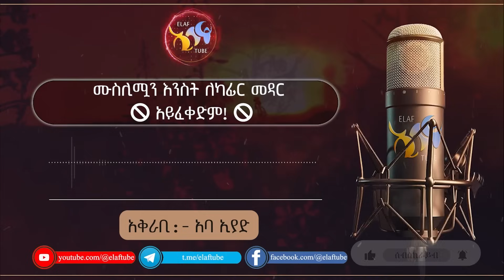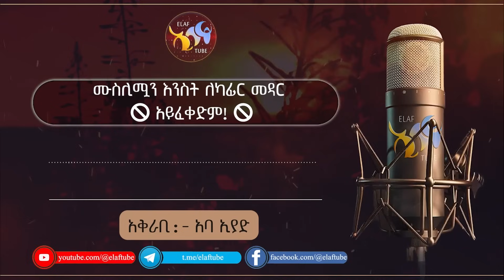ሙስሊሟን እንስት ለካፊር መዳር 🚫 አይፈቀድም! 🚫 || ልብ ያለው ልብ ይበል